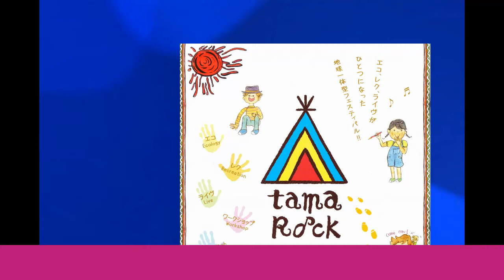tamaRock2010【Ｐａｒｔ６】ライヴ４＆エンディング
・ライヴのとりは"ＲＥＤ ＦＬＩＰ"が熱唱！
・ラストにふさわしい盛り上がりで、観客とアーティストとの一体感が、まさにライブハウス！
　また、観客とのトークは見逃せない！
・エンディングは、スタッフ、観客全員による記念撮影、フラッシュバックでTheEND。
・今後、ｔａｍａＲｏｃｋは、また 新たなステージに向かってより 洗練されたイベントの
　 実現を目指します。今後のｔａｍａＲｏｃｋに乞うご期待！